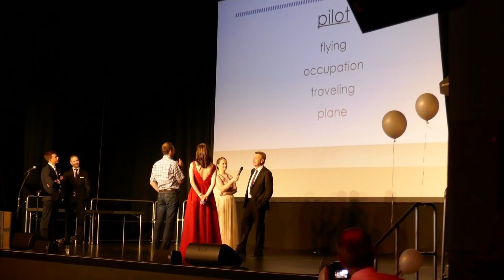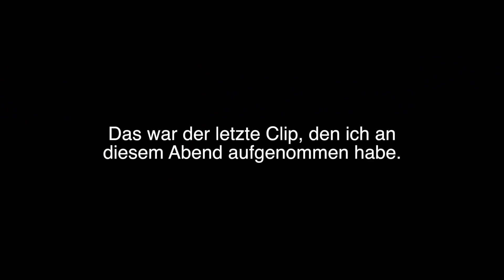Mein Abiball 2018 + GRWM ✨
Hello👋🏽

Das Video zu meinem Abiball (der schon im Juli war 😱) ist nun endlich online. Es hat aus verschiedenen Gründen super lange gedauert alle Clips zusammenzubekommen, das Video zu schneiden und hochzuladen. Danke für eure (monatelange! 😅) Geduld. Ich hoffe, euch gefällt das Video und vielen, lieben Dank für's Anschauen!

Cara x